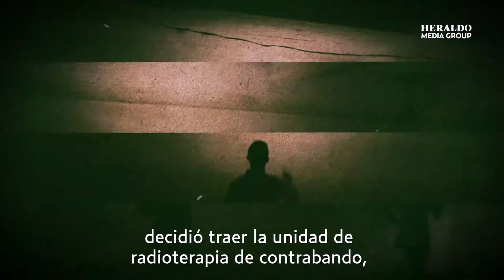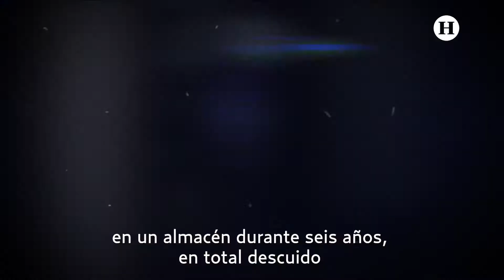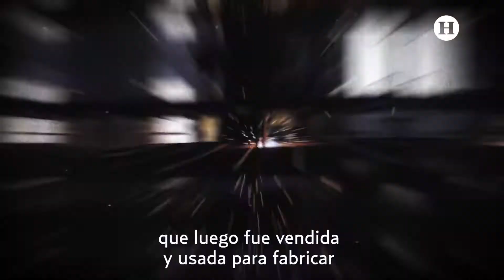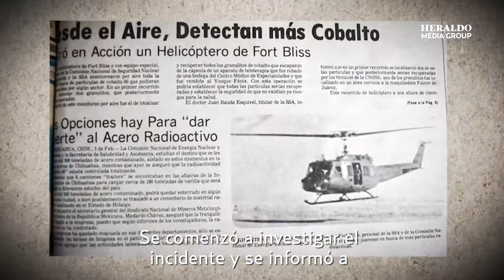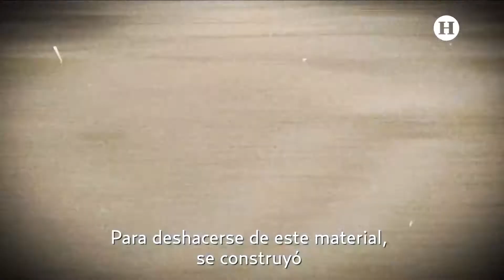Ciudad Juárez ACCIDENTE NUCLEAR en AMÉRICA